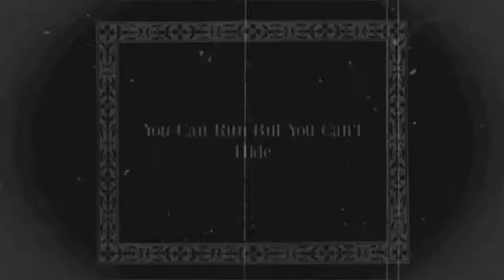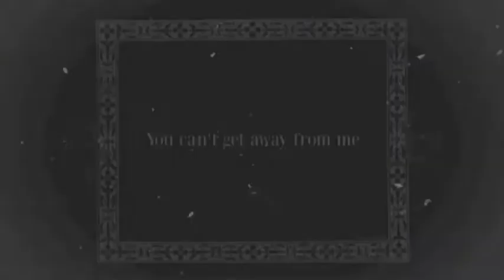Silent Movie 1